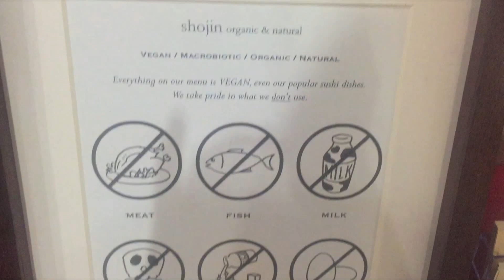Lisa Goes Outside #3 | Wedding, Sushi, and a Taste Test! Part 2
Part 2 of our epic weekend extravaganza where Lisa Goes Outside for once—including a pretty chill wedding, some delicious sushi and rather disappointing ramen, and more! Thanks so much for watching these vlogs, I'm not sure if I'll be doing much more of these, since the views and likes were pretty low on my last one, but sharing these moments of my life are kind of fun soooo who knows. Maybe I will, maybe I won't.

*[ P E O P L E  &  S T U F F ]*

Vincitore Italian Restaurant: 5869 Kanan Rd, Agoura Hills
Shojin - 333 Alameda St #310, Los Angeles

FTC: I'm not paid to promote any of these products, just using what I like.